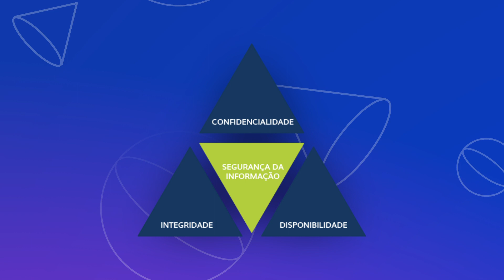Aprenda segurança da informação fundamentos conceitos e mecanismos de segurança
Aprender segurança da informação fundamentos conceitos e mecanismos de segurança é muito importante saber que os Fundamentos de Segurança da Informação baseiam-se na tríade da segurança da informação. Estes fundamentos são muito importantes para manter a segurança da informação e é tema muito cobrado nas bancas em informática para concurso público. Aprenda os principais fundamentos de segurança da informação com o clicaali. Temos que manter nossos dados preservados e nas corporações isso é muito mais importante.

Fundamentos da Segurança da Informação: Salvaguardando o Ativo Mais Valioso

A segurança da informação tornou-se um pilar essencial em ambientes cada vez mais digitais e interconectados. Proteger dados e sistemas contra ameaças cibernéticas é fundamental para garantir a confidencialidade, integridade e disponibilidade das informações. Vamos explorar os fundamentos dessa disciplina vital:

1. Tríade da Segurança da Informação:

Confidencialidade: Garante que as informações estejam acessíveis apenas a pessoas autorizadas.
Integridade: Assegura que os dados não sejam alterados de maneira não autorizada ou acidental.
Disponibilidade: Certifica-se de que os sistemas e dados estejam acessíveis quando necessário, evitando interrupções não planejadas.
2. Princípio do Menor Privilégio:

Concede aos usuários apenas os privilégios mínimos necessários para realizar suas tarefas. Isso reduz o potencial de danos causados por ações indevidas ou ataques.
3. Autenticação e Autorização:

Autenticação: Verifica a identidade de usuários ou sistemas.
Autorização: Determina as permissões e acessos concedidos após a autenticação bem-sucedida.
4. Criptografia:

Utiliza algoritmos matemáticos para proteger a confidencialidade dos dados durante o armazenamento, transmissão e processamento.
5. Políticas de Segurança:

Define as diretrizes e regras que orientam o comportamento dos usuários, funcionários e sistemas em relação à segurança.
6. Gerenciamento de Riscos:

Identifica, avalia e prioriza riscos para tomar decisões informadas sobre a implementação de medidas de segurança adequadas.
7. Conscientização do Usuário:

Educa os usuários sobre práticas seguras, alertando sobre ameaças como phishing, engenharia social e a importância de senhas robustas.
8. Monitoramento e Resposta a Incidentes:

Implementa sistemas de monitoramento para detectar atividades suspeitas e estabelece planos de resposta a incidentes para lidar eficientemente com violações de segurança.
9. Segurança Física:

Protege os recursos físicos que abrigam informações sensíveis, como servidores e data centers, contra acesso não autorizado, roubo ou danos.
10. Continuidade de Negócios:

Desenvolve planos para manter operações críticas em caso de desastres, garantindo a recuperação rápida após eventos que possam interromper as atividades normais.
11. Atualização Constante:

Dada a evolução constante das ameaças, tecnologias e práticas de segurança, a atualização contínua é crucial para manter a eficácia dos controles de segurança.
Ao incorporar esses fundamentos, as organizações e indivíduos fortalecem suas defesas contra ameaças cibernéticas, contribuindo para um ambiente digital mais seguro e protegido. A segurança da informação é uma jornada contínua que exige vigilância, adaptação e comprometimento constante com as melhores práticas e inovações na área.
Para que não aparecem anúncios no vídeo faça uma assinatura do youtube premium. Isso lhe ajudará muito nos estudos. Segue o link:
Professor Vinicius Faria - Tecnologia da Informação e Educação
00:00 Introdução
02:01 Pilares da Segurança da Informação
03:10 Confidencialidade
06:48 Disponibilidade
12:15 Integridade